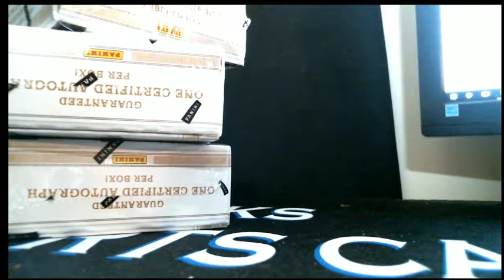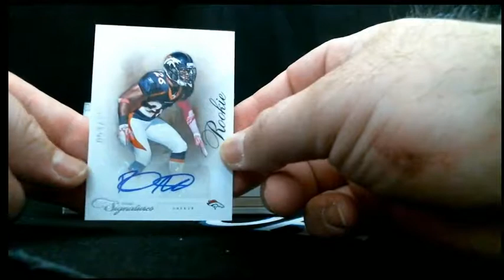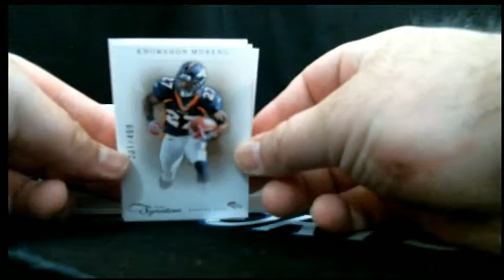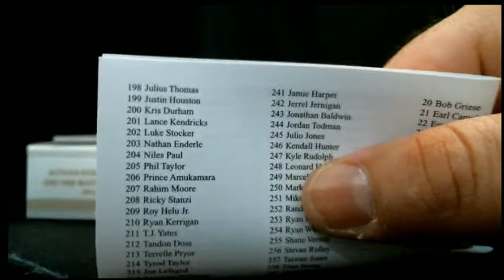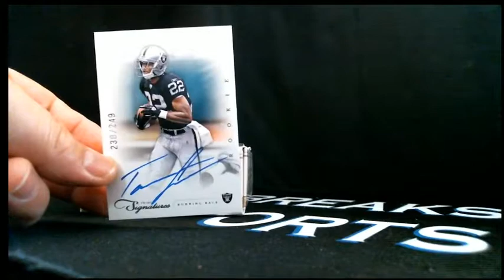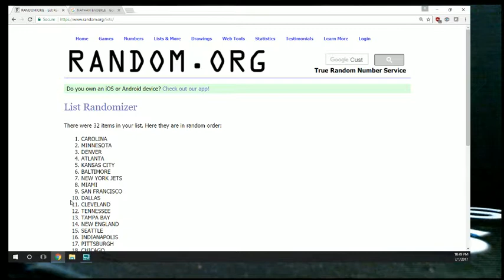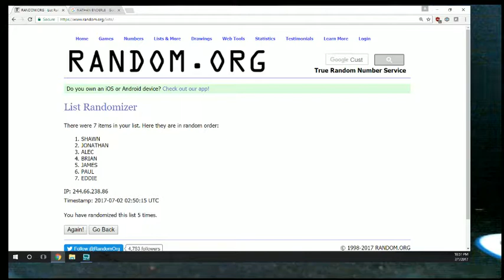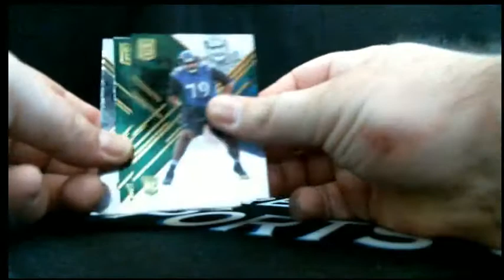7/1/17 2011 PRIME SIGNATURES HALF CASE